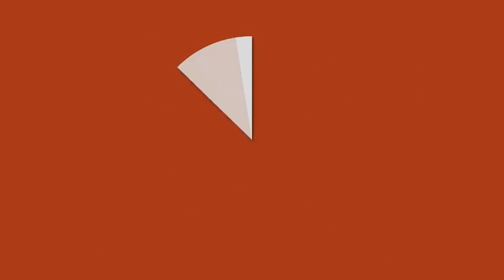Apresentação de 15 espécies do Gênero Euphorbia com nomes atualizados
▬▬▬▬▬▬▬▬▬ஜ۩۞۩ஜ▬▬▬▬▬▬▬▬▬▬
▬▬▬▬▬▬▬▬▬ஜ۩۞۩ஜ▬▬▬▬▬▬▬▬▬▬
ılı.  Página no Facebook ılı.
▬▬▬▬▬▬▬▬▬ஜ۩۞۩ஜ▬▬▬▬▬▬▬▬▬▬
ılı.  Grupo no Facebook ılı.
▬▬▬▬▬▬▬▬▬ஜ۩۞۩ஜ▬▬▬▬▬▬▬▬▬▬

- Dicas para cultivar suas plantas suculentas e cactos corretamente
- Substrato mais indicado para cactos e plantas suculentas
- Apresentação de espécies de plantas suculentas e cactos
- identificação de cactos e plantas suculentas
- Plantas suculentas resistente ao sol e a sombra

-Qual melhor ambiente para suculentas?
-Como cuidar das suculentas para não morrer?
-Como fazer as suculentas crescerem mais rápido?
-Quais são as suculentas que gostam de sol?
-como regar as suculentas e cactos?
-Plantas suculentas gosta de sombra?
-Plantas suculentas gosta de sol Pleno?
-Melhor vaso para plantas suculentas?
-Quais as suculentas de sol pleno?
-Quais as suculentas de sombra?
-Como acabar com as pragas das plantas suculentas?
-Porque as plantas suculentas e cactos apodrece?
-Minha Planta suculenta esta morrendo o que devo fazer?
-Plantas para lugares sombreados !
-Plantas pendente!
-Plantas Frutíferas!

Didaticamente, as plantas são divididas em quatro grupos principais, tomando como base características como a presença ou ausência de vasos condutores, sementes, flores e frutos. Esses grupos são as briófitas, pteridófitas, gimnospermas e angiospermas.

Euphorbia é um género de plantas da família Euphorbiaceae, que inclui cerca de 4100 espécies de grande variedade morfológica. A maioria das Euphorbia são arbustos, porém também existem variedades de árvores e suculentas que se assemelham a cactos